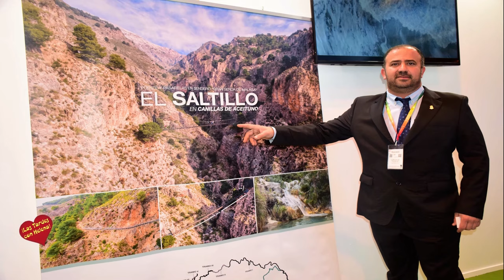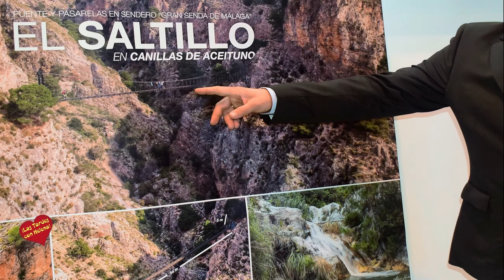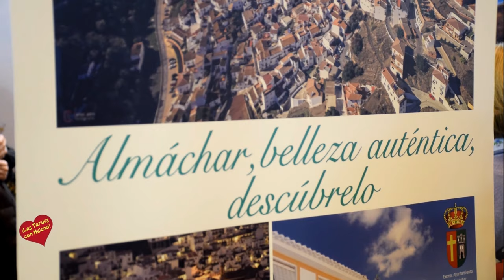Fitur 2019 Presentaciones de la Axarquia de Málaga en el Stan de la Costa del Sol